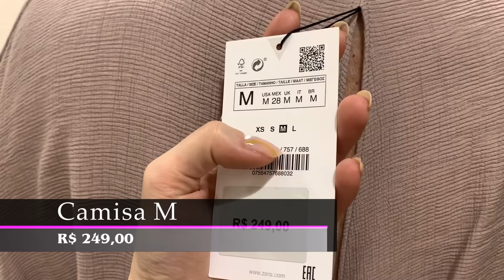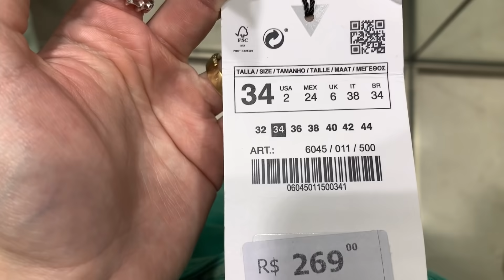NO PROVADOR ZARA + TOUR PELAS BOLSAS (PROVAMOS PRATICAMENTE A LOJA TODA) 🤭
Nossas medidas

CALÇA ROSA FULL LENGHT